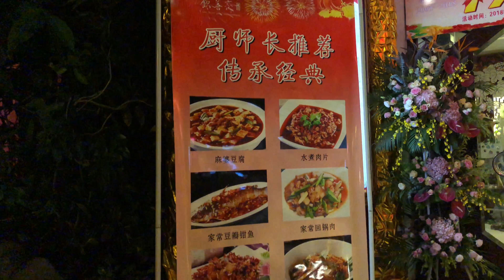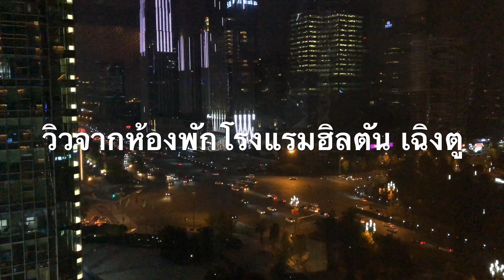3. 华公学校 มื้อแรกที่เฉิงตู 15/10/2561